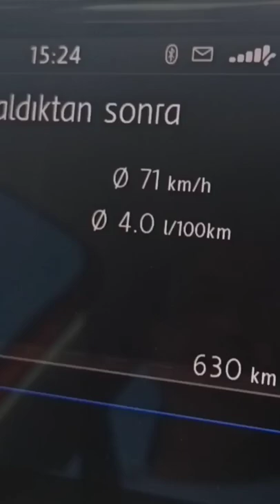Ww Polo 1.0 TSI Manuel benzinli yakıt testi